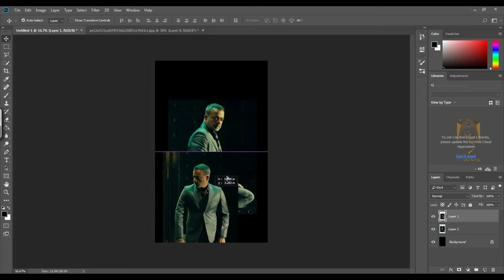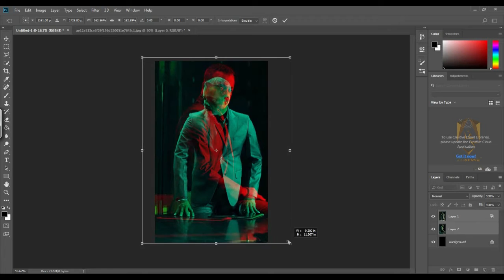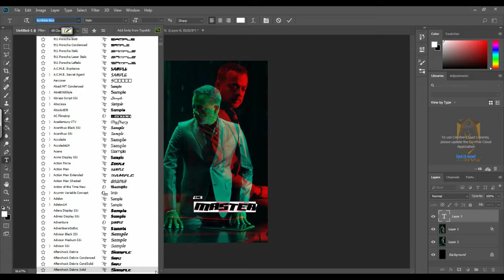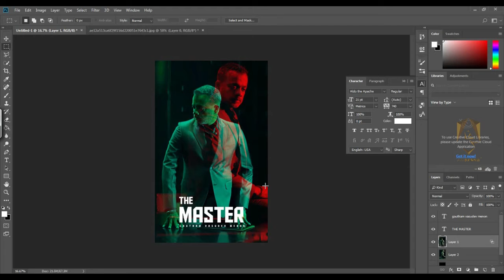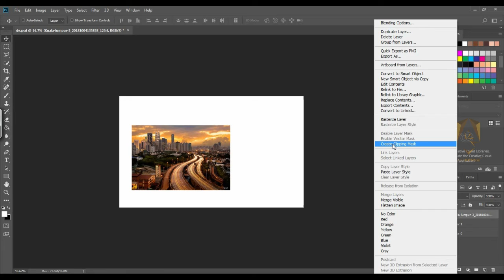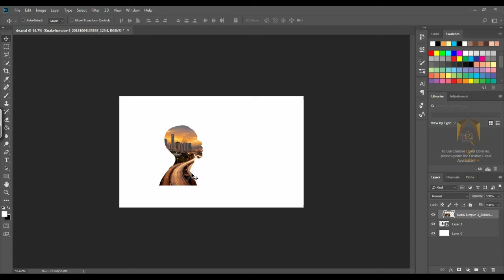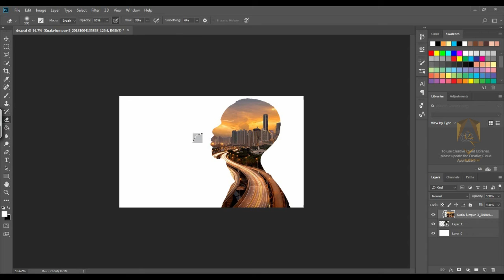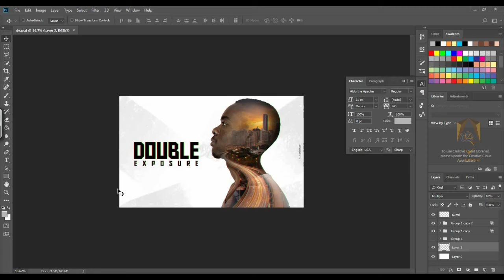How to create Double Exposure effects using Photoshop in tamil தமிழ்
Double Exposure
effects using
Photoshop
 in tamil தமிழ்